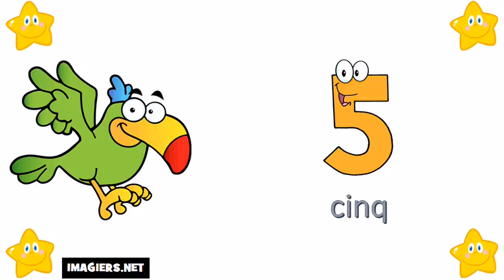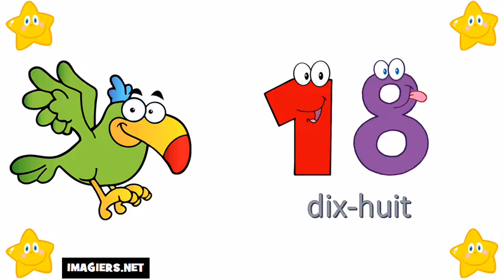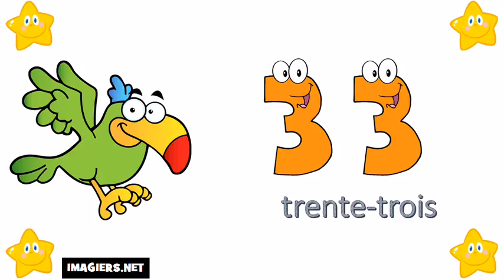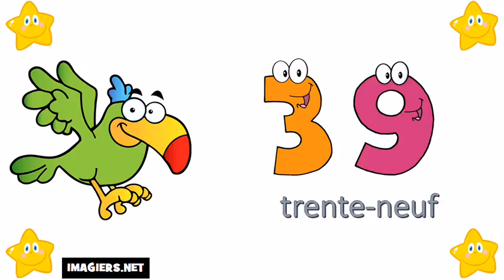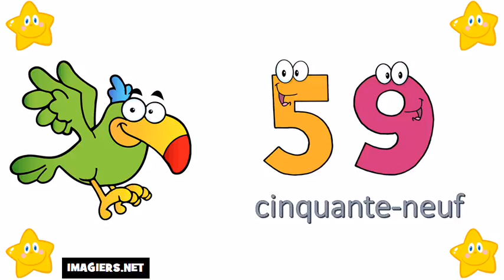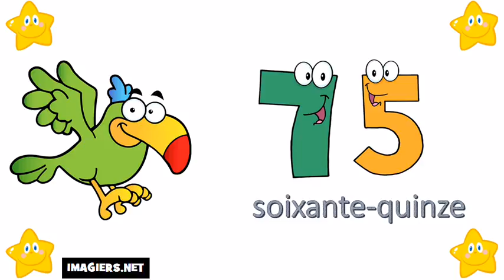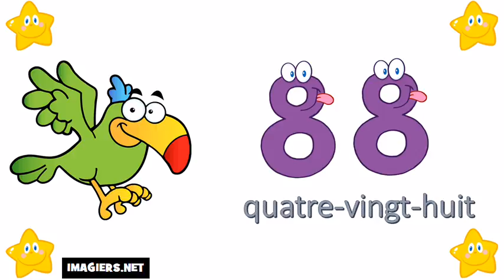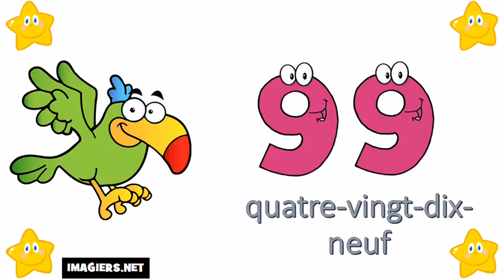பிரஞ்சு மொழி அறிய # 0 முதல் 100 வரை எண்கள்